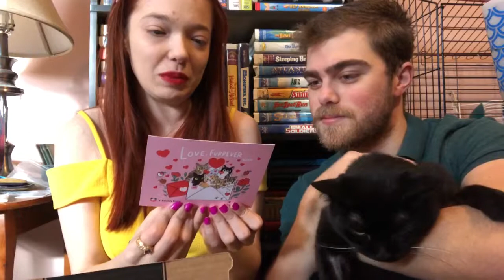Unboxing the Meowbox February 2018 - Red Queen and the Jack of Sharks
We tried our first subscription box and recorded it!
Our Ozzy was just diagnosed with cancer and had surgery so this was a sweet treat for him! Rest assured, we love Ben more than enough. We just dedicated this one to the Oz pawz